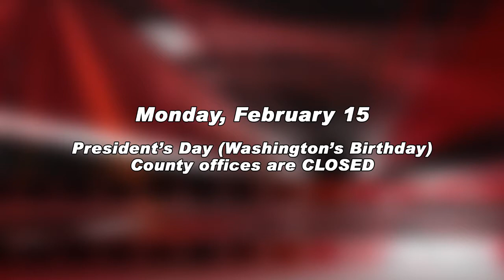Week In Review Episode 1006 [HD]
00:00 Intro
00:21 County officials examine the efforts made during the blizzard
02:38 Artists Without Limits is looking for submissions
04:14 The School Board selects two new members
05:44 Community Calendar
07:08 The Interview with County Executive Steve Schuh
22:12 Sara Gannon learns how science may solve a cold case
24:31 Dave & Kristin banter and close the show